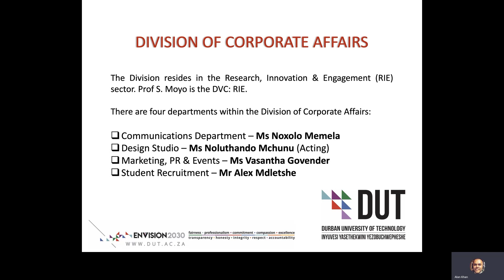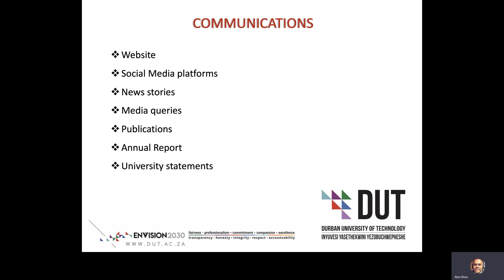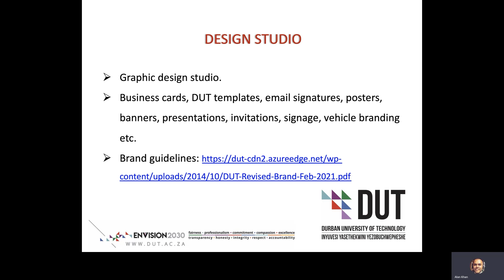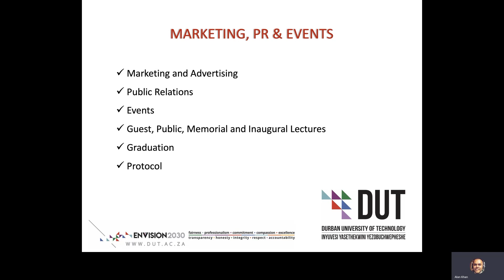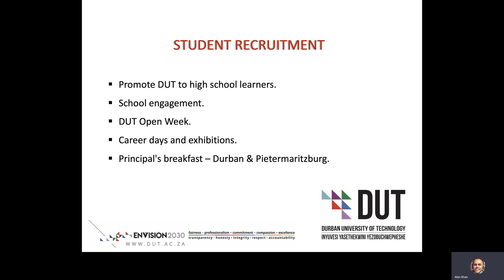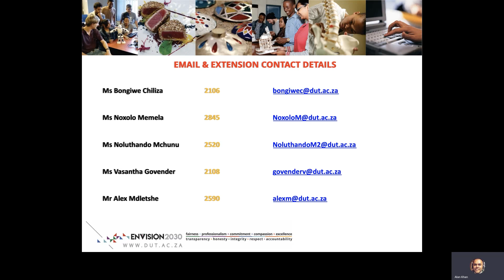5 Corporate Affairs Senior Director Mr A Khan